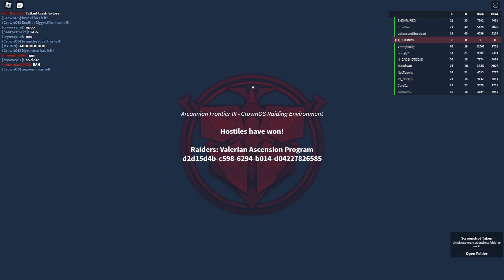AF3 AF3 AF3 AF3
valeria vs olympus
we win because we have black people